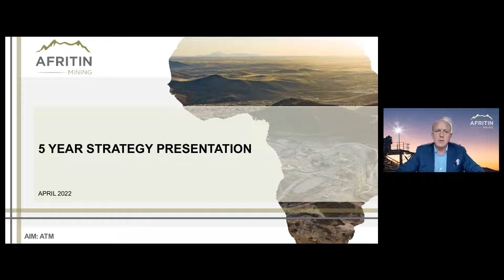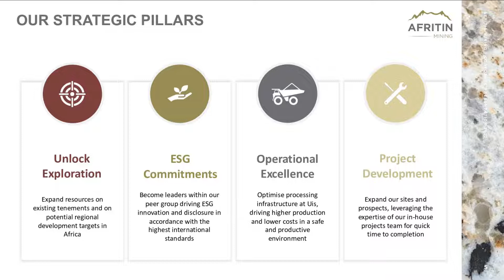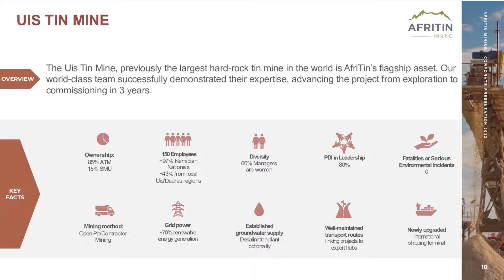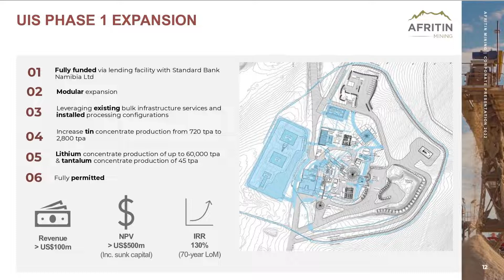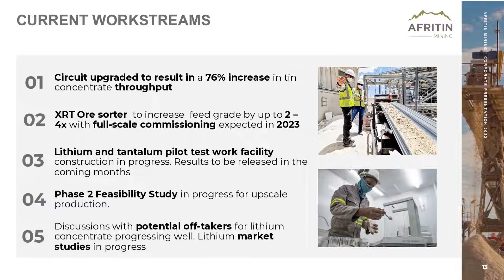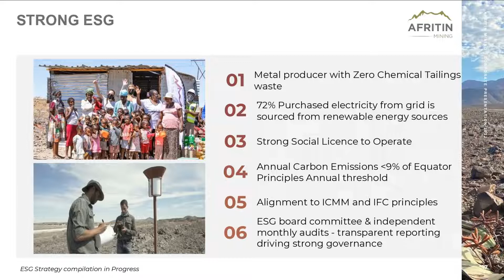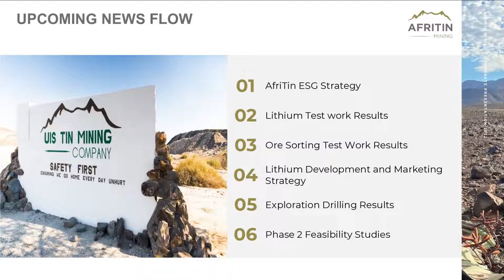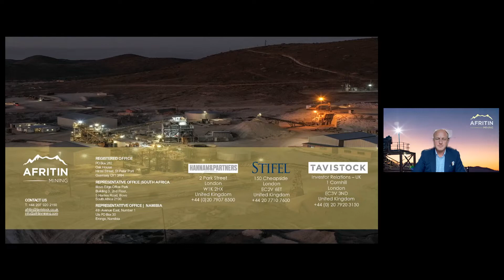AFRITIN MINING LIMITED - Investor Presentation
To be informed of all AFRITIN MINING LIMITED's upcoming presentations, register at InvestorMeetCompany